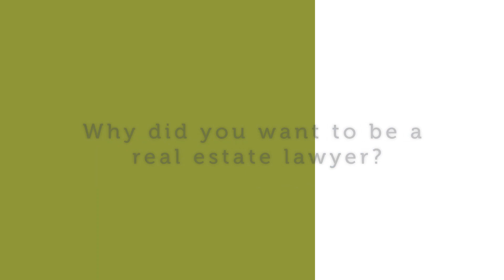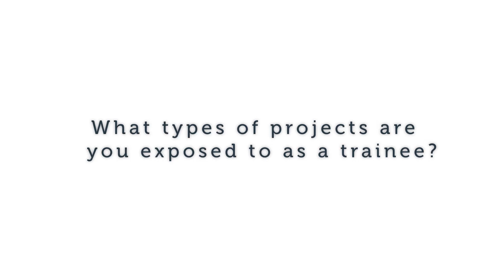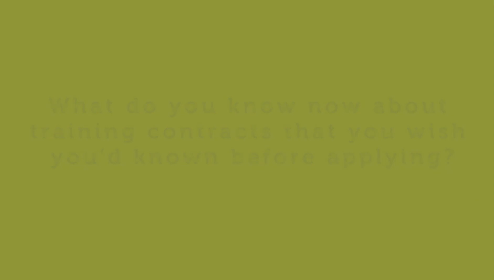Maples Teesdale Training Contracts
All you need to know about life as a Maples Teesdale trainee!